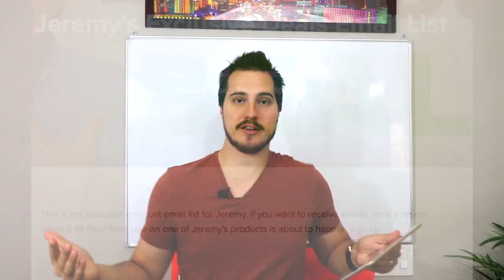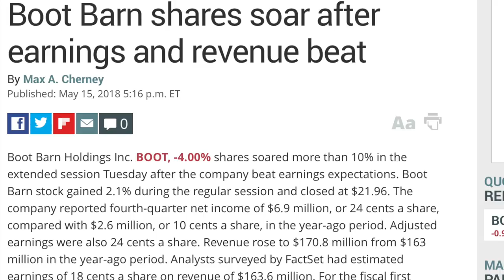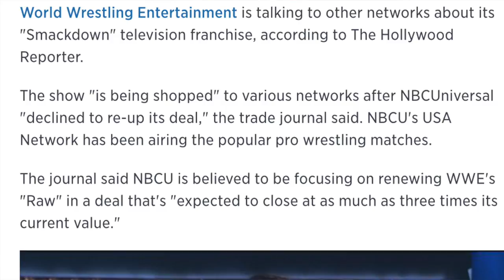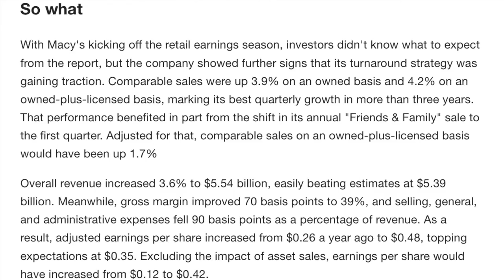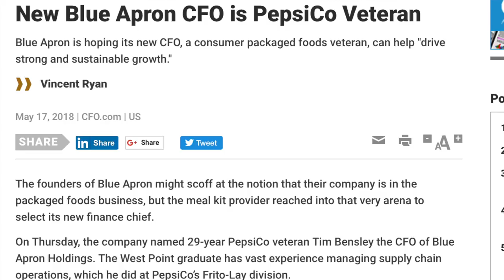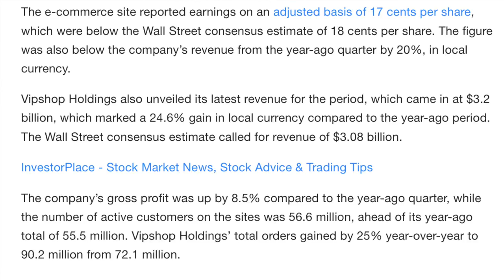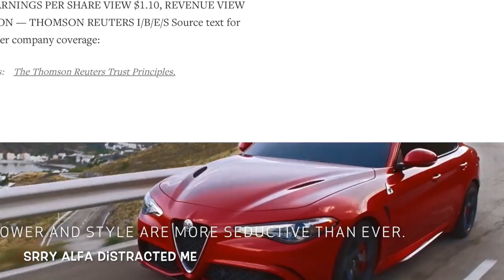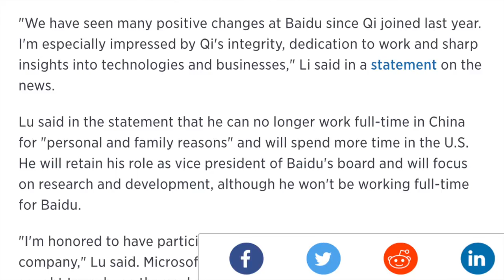10 STOCKS MOVING BIG NOW!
* Link to join my Private Discount Email List
* 51 Video Course on How to Master of the Stock Market